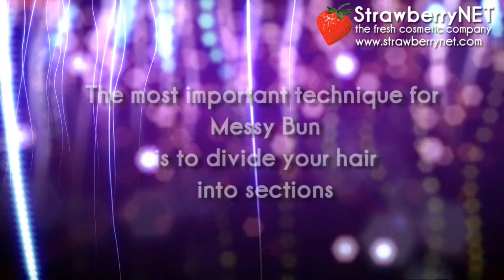StrawberryNET's How to: Hair Tutorial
A stey by step tutorial on how to create a effortless hair style: Messy Bun & Rose Bun.

(*** The video is created in conjunction with our India Youtube partner, please refer to our Youtube Channel for more tutorials in different languages.)